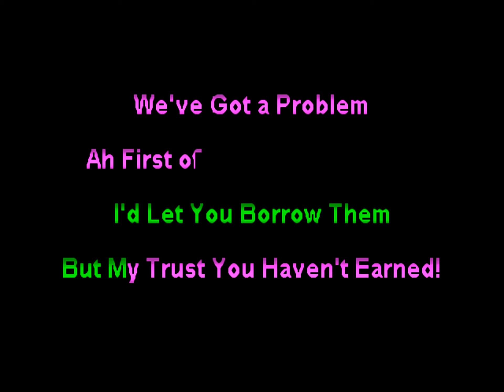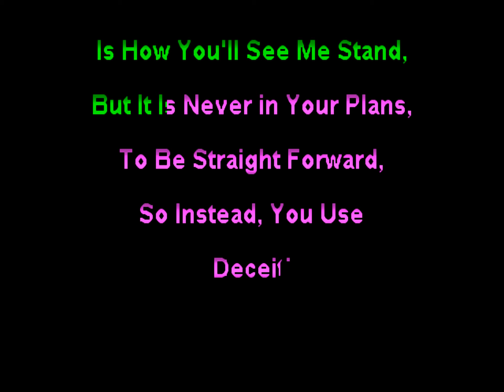(JC Karaoke) AFI - He Who Laughs last